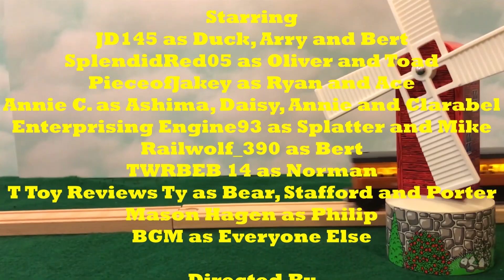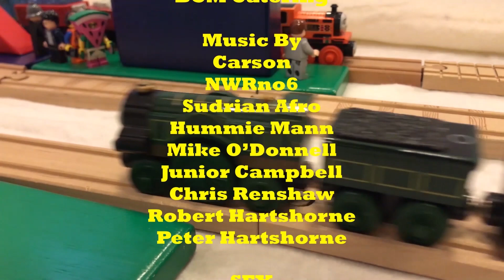Thomas Wooden Adventures Episode 15 | Snow Problem for Percy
After Percy tricks Bill and Ben, Ben is sent to the steamworks.  Percy must get Ben the parts he needs,  then Percy gets stuck with Thomas in a tunnel.